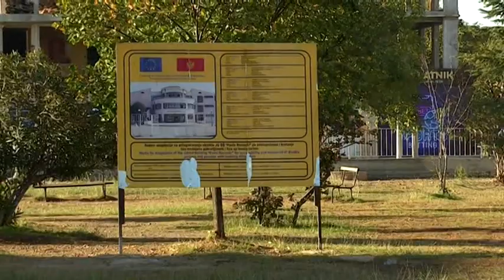BOJE JUTRA - Pokrenuta peticija za dogradnju OŠ "PAVLE ROVINSKI" | Vijesti Online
Sagovornica: Dijana Laković Kuzmanović, direktorica OŠ "PAVLE ROVINSKI"